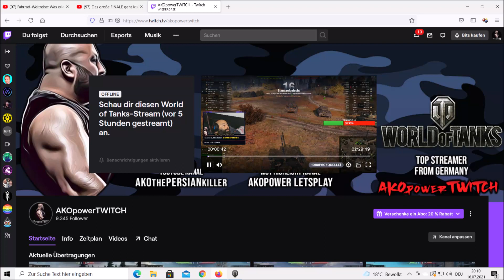REALTALK über die MENSCHEN die von FLUT betroffen sind + SCHRÄGBANKDRÜCKEN ,kraftsport -DEUTSCHLAND.